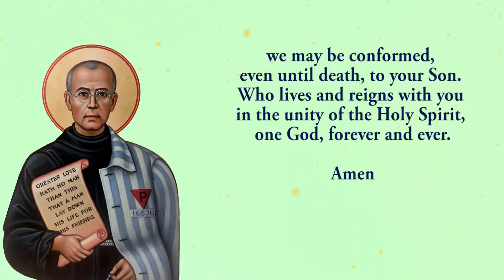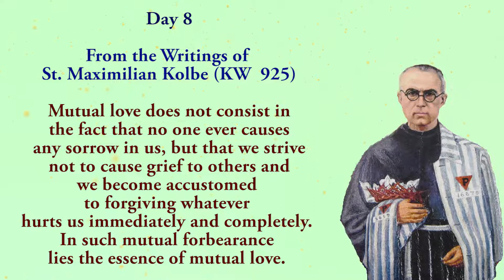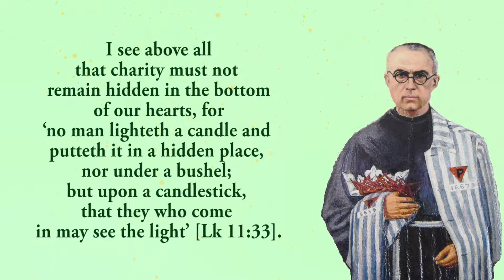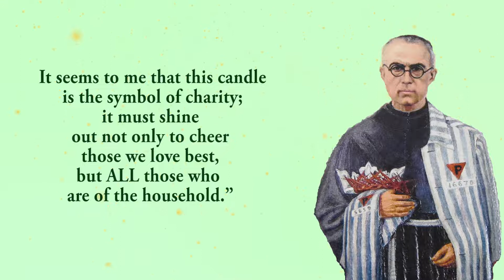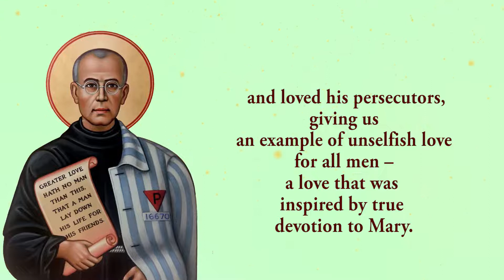Pray Along - 8th Novena to St Maximilian Kolbe - 12 August 2022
We Pray the eighth novena to St Maximilian Kolbe